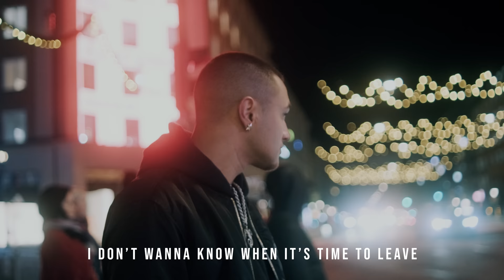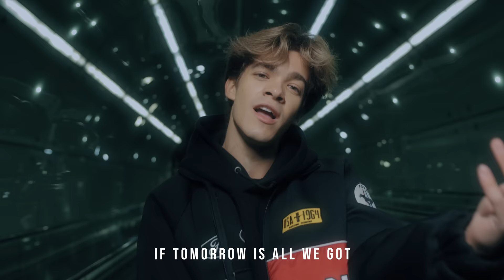LIAMOO & KUBA - Running With Lightning (Official Video)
Lyrics:
RUNNIN’ with LIGHTNING

Going under
I don’t wanna fade away
Full of thunder
Can we die another day

Hiding from the ghosts they’re inside of me
I don’t wanna know when it’s time to leave

If tomorrow is all we got
We’re runnin’ with lightnin’
If it’s all gonna turn to dark
We gonna be shinin’
And we’ll blaze
And we’ll blaze
Till we break
Yeah we break
Oh the love is burning strong
Till we’re gone

Hold my hand here
All I know is nothing lasts
But we can’t fear
That it’s all gone in a flash

Hiding from the ghost here inside of me

And we’ll blaze

And we’ll blaze
Till we break
Yeah we break
Till we’re gone

And If we’re caught in the middle
You and I won’t be holding’ on
Now we push down the pedal and we run
With Lightning